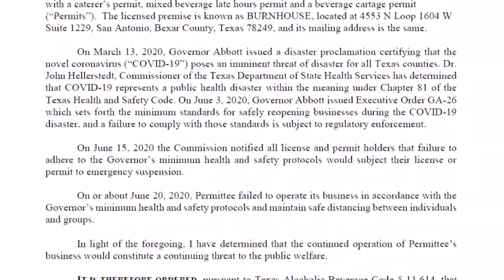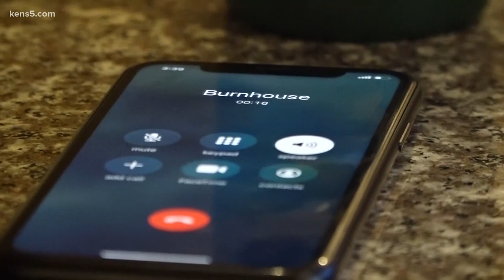'We were not given an explanation' | San Antonio bar manager responds after TABC suspends liquor per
A TABC suspension order states Burnhouse didn't comply with social distancing orders over the weekend and as a result, had its liquor permit revoked for 30 days.